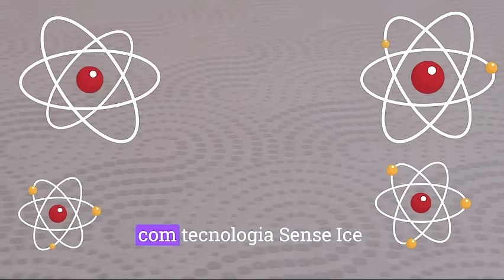Colchão gelado? Conheça o BF Ice: o colchão com tecnologia de frescor ao primeiro toque. BF Colchões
Imagina um colchão que equilibra a temperatura do seu corpo para você adormecer mais rápido e tranquilamente? Então agora abra os olhos e se liga nessa novidade!

Conheça o colchão BF Ice da BF Colchões.

A temperatura do nosso corpo desempenha um papel fundamental para iniciar o sono, pois nosso corpo precisa diminuir a temperatura antes. Então, para adormecer rapidamente, precisamos encontrar esse 'ponto ideal' de temperatura corporal. E é isso que o BF ICE fará por você.

Tecido com tecnologia Sense Ice, a maior inovação têxtil aplicada a um colchão! O tecido em malha possui hipercondutores que retiram instantaneamente o excesso de calor do corpo, proporcionando maior conforto térmico e frescor na hora de dormir.

Possui camadas premium de espumas Breeze®, Viscoelástica (NASA) e espuma Balance®, essas espumas garantem o equilíbrio da temperatura, alívio de pontos de pressão e um suporte excepcional para a coluna.

Perfeito para todos os biotipos, com certificação do INER, INMETRO, ABICOL e ISO9001, o colchão BF Ice é a escolha perfeita para noites mais frescas e revitalizantes.

Transforme suas noites de sono com BF ICE!

►► ONDE COMPRAR? ◄◄
►► Compre em nossas lojas físicas ◄◄